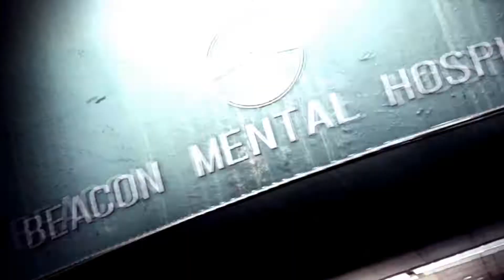The Beginning of the End | The Evil Within 2, Part 22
Wow, things are really starting to fall apart around here.  With justice served, we head back outside.  The flames are gone, but reality has begun to break down.  It looks similar to STEM at the end of the first evil within.  Which isn't really a good thing.  This is the episode with a megaman x boss gauntlet, unlike last episode when i was stupid.  Fire, goop, chainsaws, a safe in place of a head, and TRUE JUSTICE!  All this and more in today's exciting episode.

Enjoy the game?  If so you can check it out for yourself